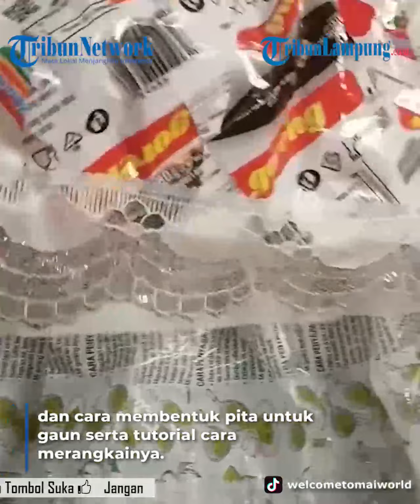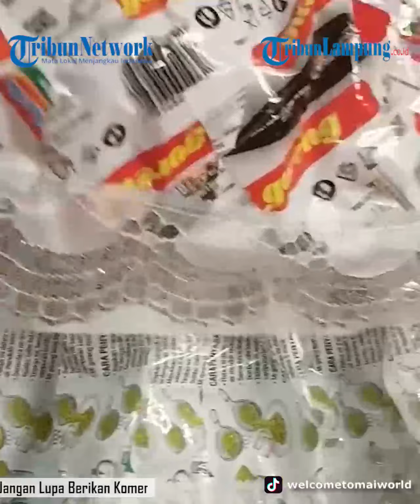Viral Seorang Gadis Kreatif Buat Cosplay dengan Bekas Bungkus Mie Instan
- Viral seorang gadis buktikan barang bekas bisa menjadi sesuatu yang berguna.
Ide kreatif seseorang memang bisa muncul dari mana saja dan di waktu yang tak terduga.
Situasi inilah yang dialami seorang cosplayer yang membuat kostum dari bahan tak terduga.
Seorang gadis di TikTok, berhasil mencuri perhatian netizen karena kreativitasnya.
Dirinya membuat gaun unik dari varian indomie favoritnya, yaitu Indomie goreng.
Lewat akun pribadinya, ia menunjukkan proses pembuatan gaun dengan bahan dasar bungkus mi instan.
Gadis itu merekam bagaimana bahan dipotong, dilipat, dan cara membentuk pita untuk gaun serta tutorial cara merangkainya.
"Bagaimana cara membuat kostum daur ulang?" tulisnya di keterangan unggahan dalam Bahasa Inggris, dilansir dari TikTok, Rabu 13 Juli 2022.
Terlihat dalam videonya itu ia membutuhkan banyak bungkus Indomi, serta untuk memperindahnya ada tambahan kain renda berwarna putih.
Bukan tanpa alasan, ternyata gadis itu memilih mendaur ulang sampah plastik dengan mengubahnya menjadi gaun unuk mempromosikan umigomi.
Umogami adalah aktivitas penggemar cospley untuk mengurangi sampah di laut dan memanfaatkan kegiatan daur ulang.
Setelah selesai, gadis itu mengenakan gaun yang dibuatnya dan melengkapi penampilannya dengan wig merah, riasan wajah serta aksesoris lain.
Penampilannya ini pun menuai reaksi beragam dari warganet. Selain memberikan banyak pujian, ada yang kagum dengan detail gaun tersebut.